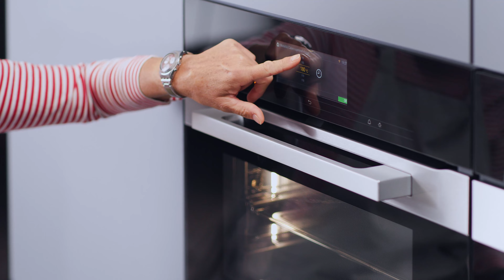Pizza fatta in casa come nel forno a legna: scopri la pietra refrattaria Miele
Scopri come realizzare una pizza fatta in casa di cui essere molto orgoglioso grazie alla pietra refrattaria Gourmet Miele.

0:00 Risultati di cottura come nel forno a legna grazie all’ottima capacità della ceramica di trattenere e cedere il calore.
1:05 Pizza dal fondo croccante, cornicione perfettamente lievitato e interno idratato.
1:23 Pulizia semplice e rapida grazie alla superficie in vetro di alta qualità.
1:33 Pizza senza residui grazie ad una pietra sempre pulita.

PRODOTTI:
Pietra pizza: pietra refrattaria Gourmet Miele modello HBS 70 che si può trovare qui
Forno: modello H 7840 BP acciaio inox CleanSteel che si può trovare qui